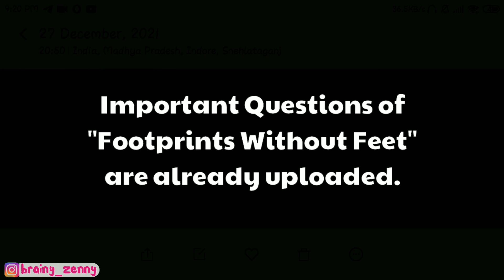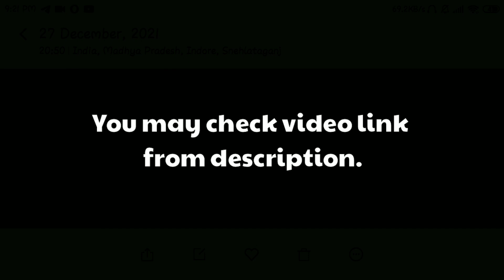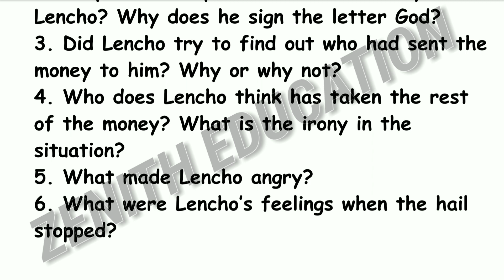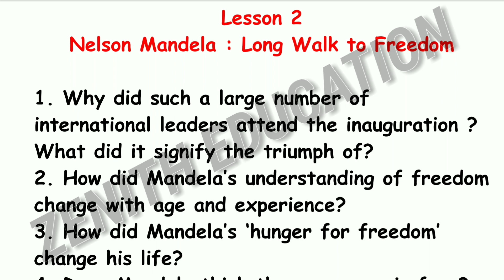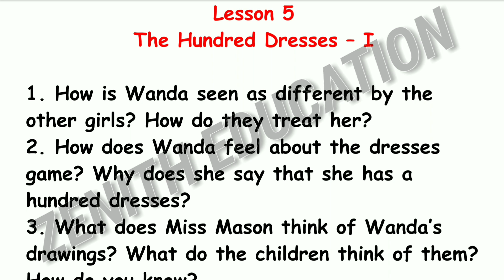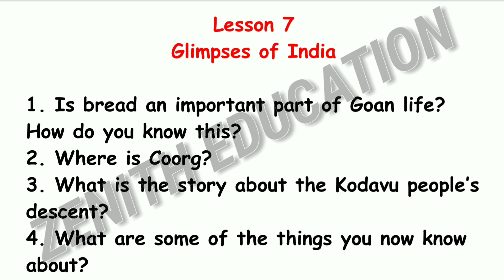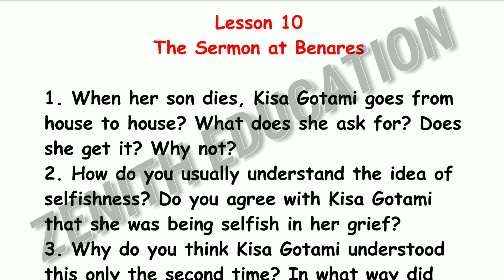Class 10 English First Flight (Prose) Most Important Questions | All Lessons | MP Board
About :- In this video, I have shared important questions for class 10 English board exams for MP board students. If students have not studied anything then in that case these questions can be savior for them.